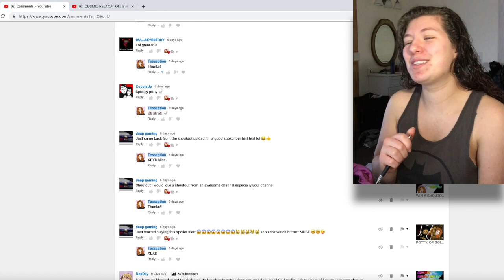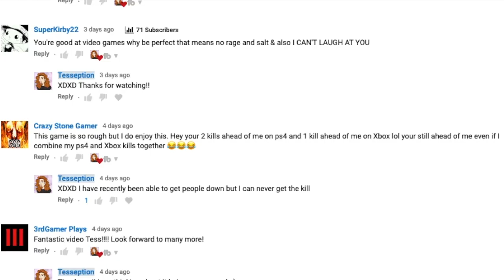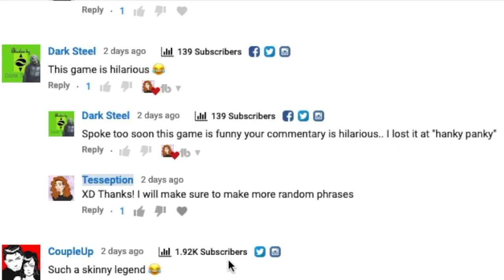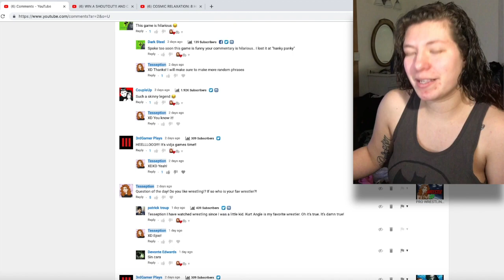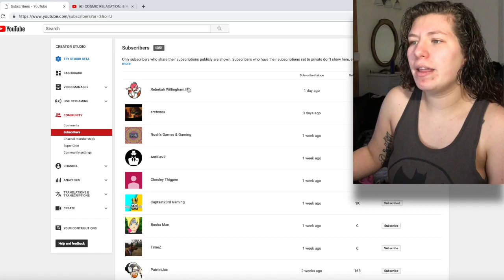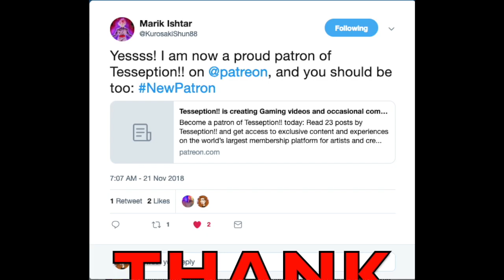COMMUNITY SUNDAYS! (3:4-3:10:19)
Want to make SURE I build something for you in minecraft? More details if you click the